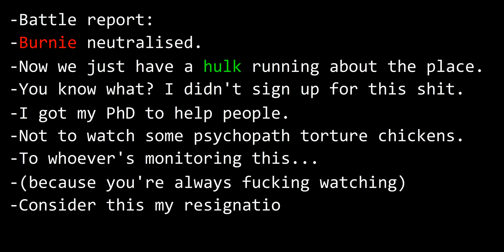R&C - Interactive Fight 5, Round 6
Battle report: [REDACTED]